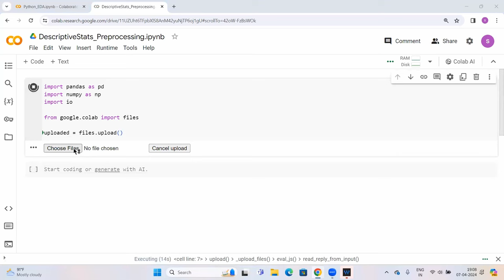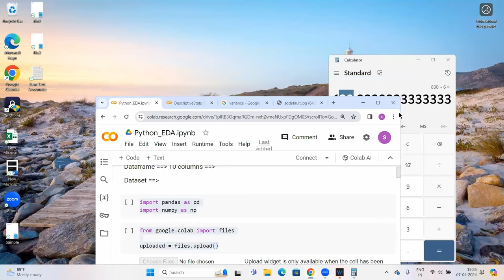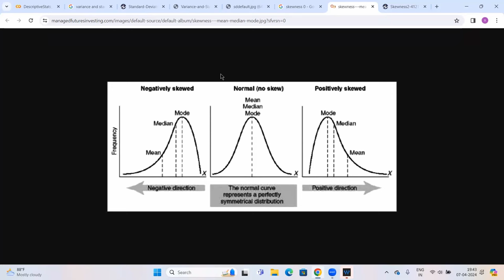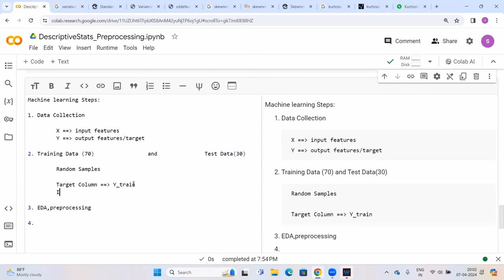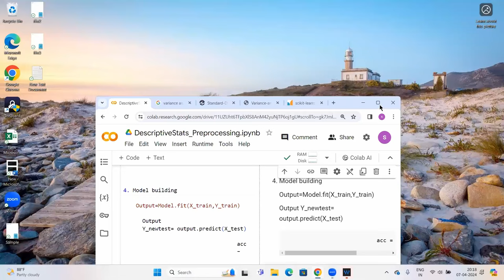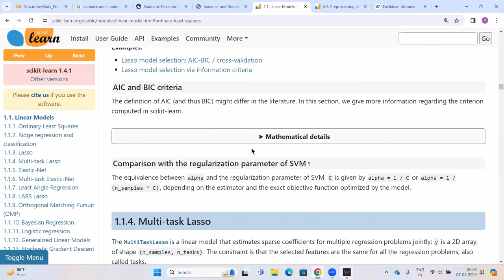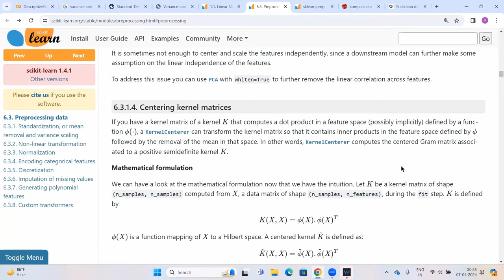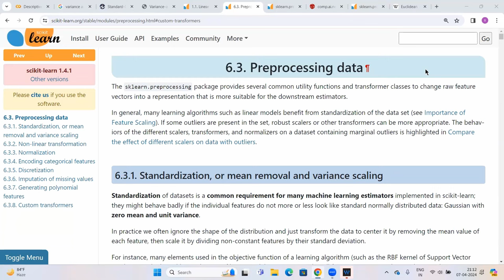Statistics in Tamil Quick Recall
*1. Spark interview Questions with Answers*

*2. Bigdata Interview Questions with Answers*